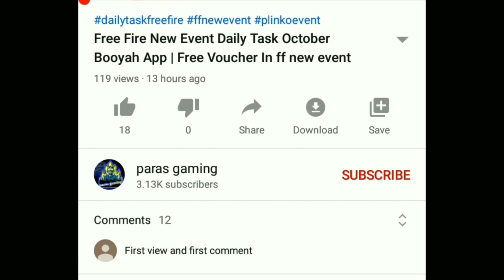Ff New Booyah Quest | Booyah Web Event | Only 1 Day | कोनसा मैच खेले 🤔?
Ff New Booyah Quest | Booyah Web Event | Booyah Day | कोनसा  मैच खेले 🤔?

Headshothackerinfreefire:-

how to Unban Clash squad ranked :-

▶ About This Channel- Dosto is channel par ape logo ko free fire ka updates video, gameplay video, trip and trick video and many more video ape logo ko millaga agar aapeko yea channel pasand aata hain to jarror subscribe karna.

• Free Fire Indian Best Player
• Gloo wall Tips and Trick Free Fire
• Top 10 Gloo Wall Tips and Trick
• Free Fire Claw Gaming Trick
• Free Fire 3 Finger HUD
• Free Fire Best Setting and Sensitivity
• Free Fire Glue Wall Trick
• Free Fire India Top Youtuber
• Free Fire Best Youtuber
- Free Fire India Best Player | Free Fire India Top Guild

If any of the Copyright Owner is not satisfied with the use of their content, please contact me via my business email address, your content will be removed as soon aAaAaA